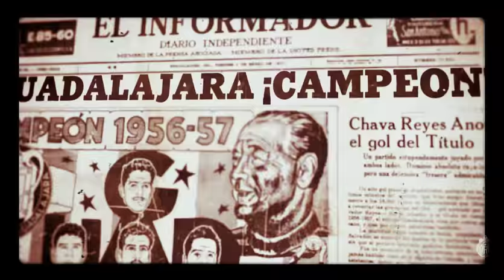CHIVAS LA PELICULA TRAILER 2